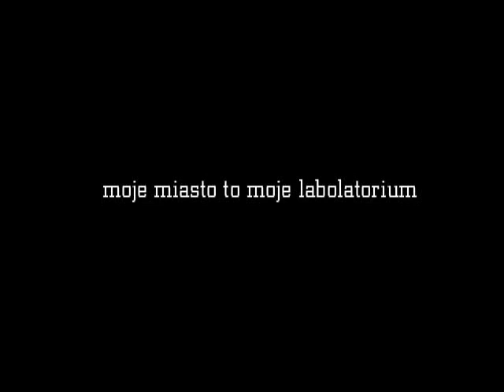my city is my lab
Nokia Trends Lab Competition
movie made by mobile.